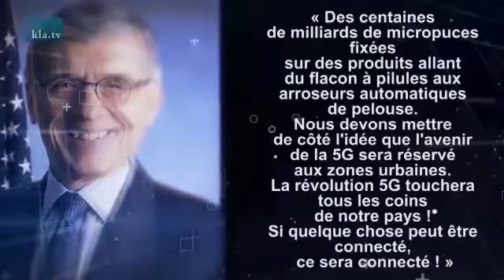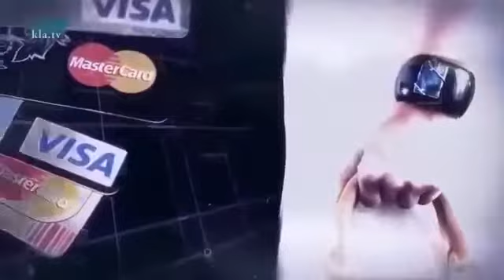Avertissement urgent au sujet de la 5G